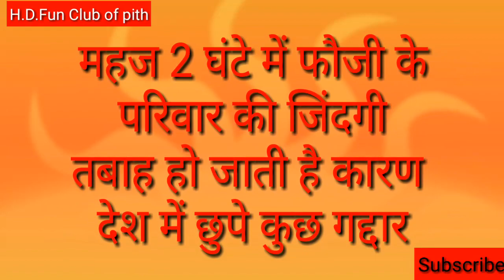क्या कसूर था इस परिवार का,😨😭😭 must watch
बूढ़ी विधवा मां जिसने अपने बच्चे को पाल पोस के फौज में भर्ती करवा दिया और फिर अपने बेटे की शादी की। शादी के महज 20 दिन बाद फौजी बेटा होता है शहीद। तो दोस्तों इस वीडियो के माध्यम से यह मैसेज देना चाह रहे हैं हम जिस पर बीती है वही जानता है। जो दुखी है वही अपना दुख जान सकता है सुखी तो समझ नहीं सकता कि दुखी को कितना दुख है अंदर से। भले ही कितना ही पैसा दे दे कोई लेकिन उस बूढ़ी मां का बेटा तो वापस नहीं कर सकता है। हमारे  देश के फौजी बेटों की सच्चाई यही है घर में बीवी और मां उम्मीद लगाए रहते हैं कि बेटा घर आएगा लेकिन बेटे की पार्थिव शरीर घर पहुंचता है।